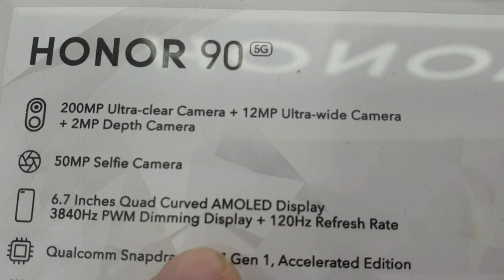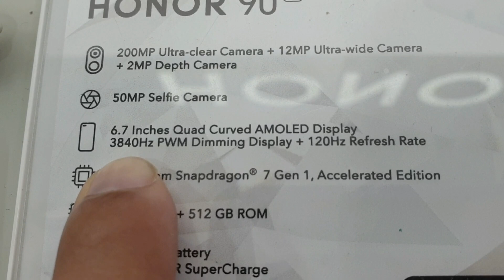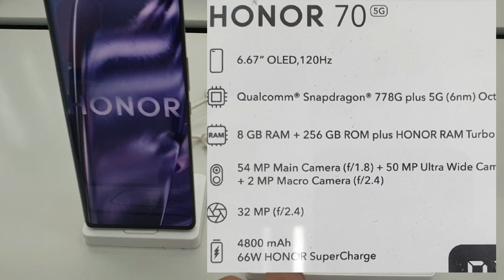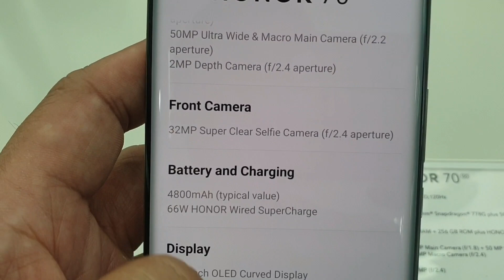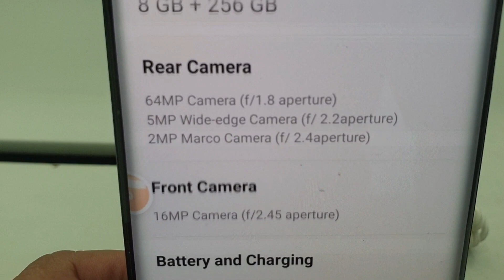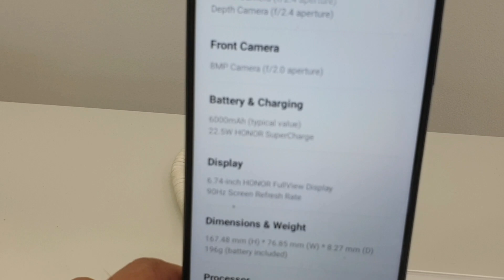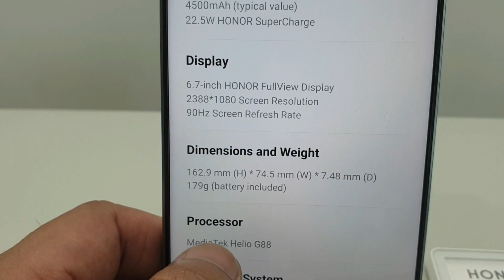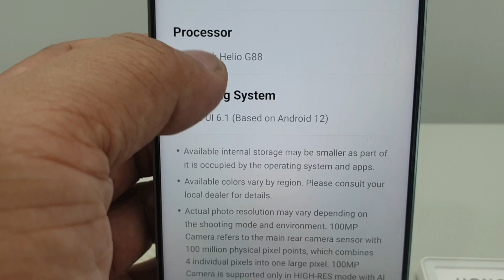Honor90 5G,Honor 70 5G,X9a,X8aX7a,X6,Honor Pad 8 Pricelist Update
Honor90 5G,Honor 70 5G,X9a,X8aX7a,X6,Honor Pad 8 Pricelist Update#philippines smartphone @JoelAnis